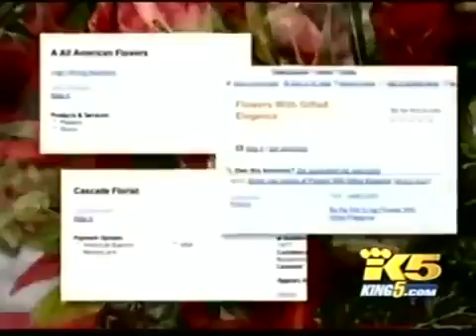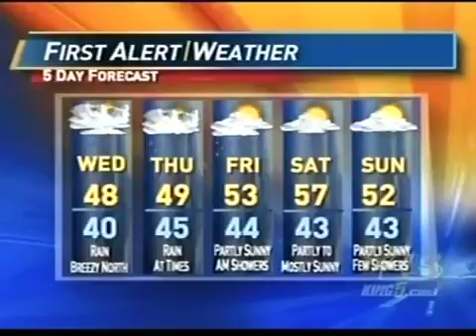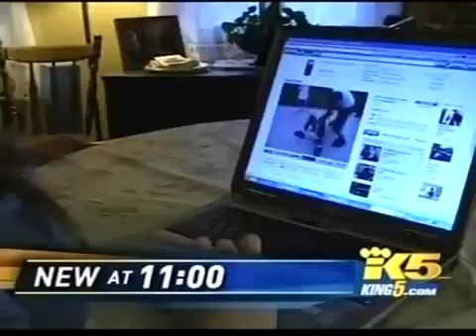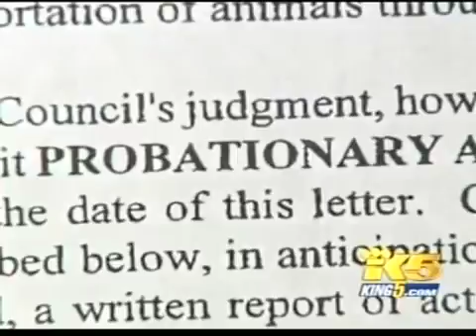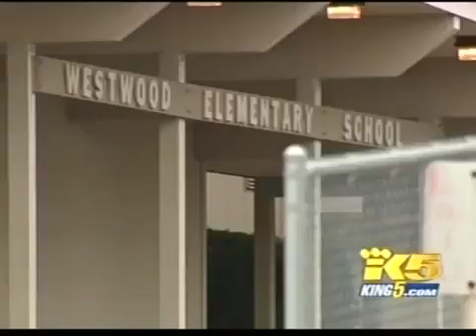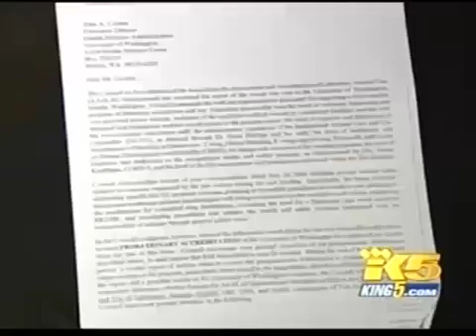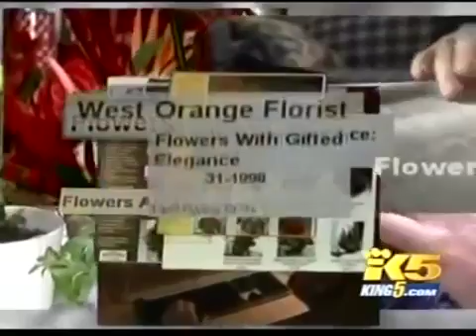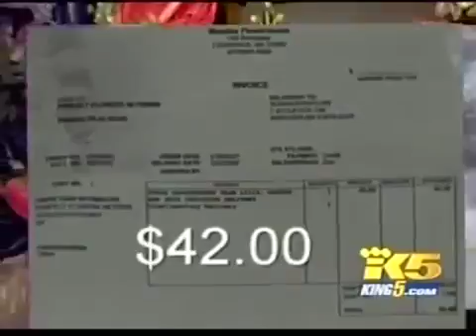KING 6:30pm News, February 13, 2007 (Part 2)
Weeknight newscast from the CTV Two station in Victoria, BC. Most commercials were included. Posted for educational and historical purposes only. All material is under the co